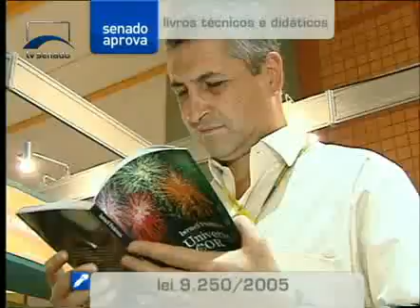Senado Aprova - Livros técnicos e didáticos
O Senado aprovou projeto do senador Randolfe Rodrigues que permite a dedução no imposto de renda pessoa física de despesas com a compra de livros técnicos e didáticos. Para obter o benefício, o livro técnico deve tratar de assuntos relacionados à profissão do contribuinte.